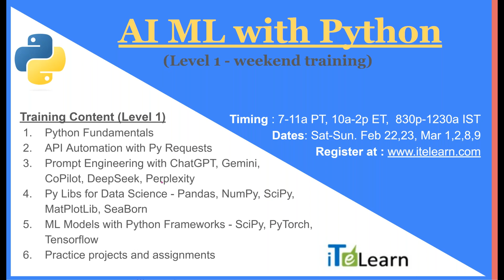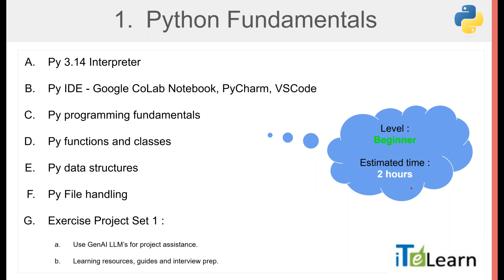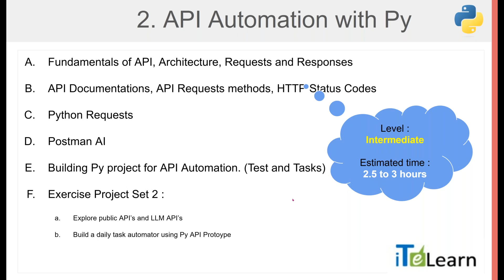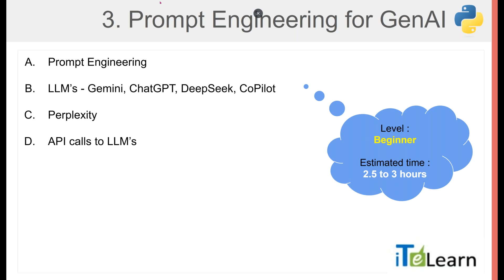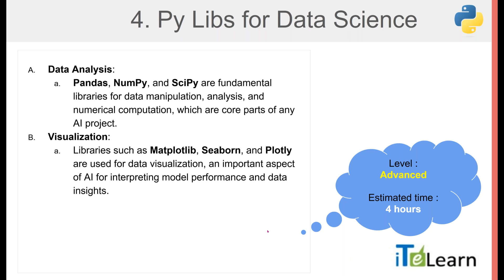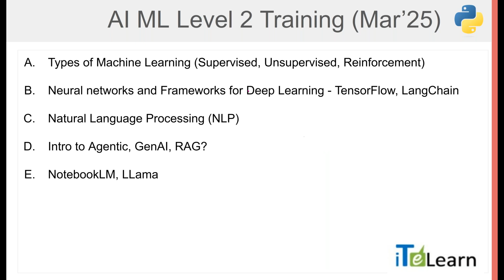AI ML with Python Live Weekend Training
AI and ML with Python.
Schedule : 3 weekends. Sat-Sun. Feb 22, 23, Mar 1,2,8,9
Timing : 7-11a PT / 10a-2p ET / 830p-1230a IST

All videos, code, docs and assignments for AI ML with Python training will be hosted here for members.

AI ML with Python Training Content ( Level 1)
Python Fundamentals
Prompt Engineering with ChatGPT, Gemini, CoPilot, DeepSeek, Perplexity
API Automation with Python Requests
Py Libs for Data Science - Pandas, NumPy, SciPy, MatPlotLib, SeaBorn
ML Models with Python Frameworks - SciPy, PyTorch, Tensorflow
Practice projects and assignments